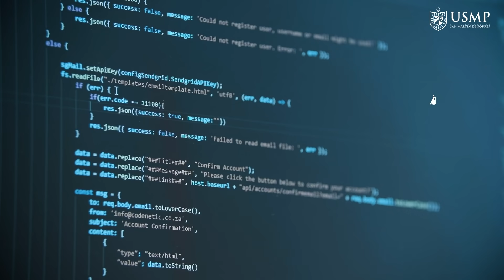Estudia Ingeniería de sistemas